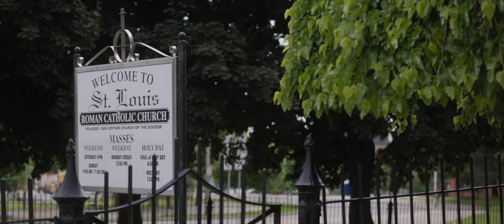Wedding at The Admiral Room In Buffalo, NY | Wedding Film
The Admiral Room in Buffalo, NY, offers a sophisticated and elegant setting for weddings. The Admiral Room combines classic beauty with contemporary comforts, creating the perfect ambiance for a truly unforgettable wedding celebration.

Beneath The Waves | Acreage | NGIUSJVQWQYMXVTC
Here We Go Now | Neon Beach | VHZGZGY7EKMSYZWU